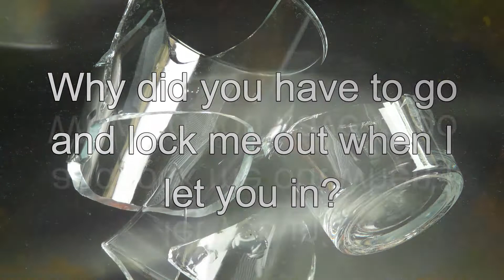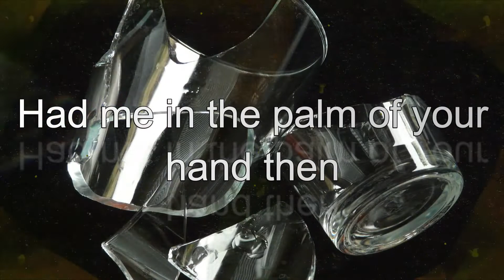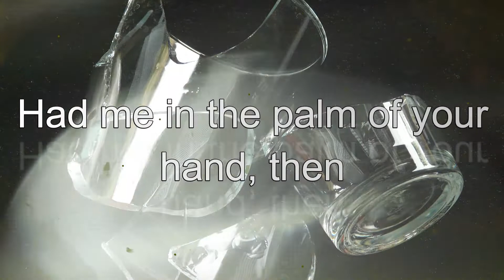All you had to do was stay - Taylor Swift (Cover by Nathan Brad) (Sad Version) (Lyrics video)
my Instagram username:
nathan_covers